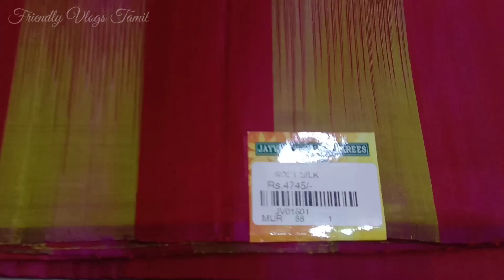அட்டகாசமான புது டிசைன் பட்டு புடவைகள் /New Silk(Pattu)Saree Collections.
Silk Saree Shop Address:
JAYVANTH SILKS & SAREES,
No:5/2,
4th Main Road, Anna Nagar,
Opp Debore Ground,Rajiv Gandhi Nagar Main Road,
Vellore-632001.

Hi friends, here I have Shown the Trending New Designs of Silk (Pattu)Sarees. hope you all like it.